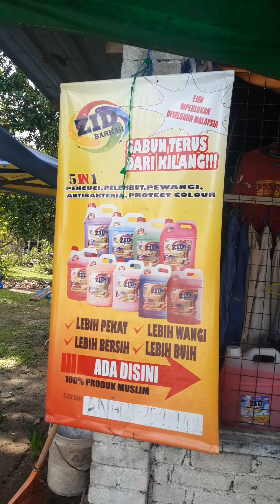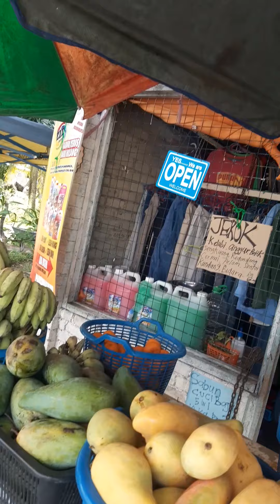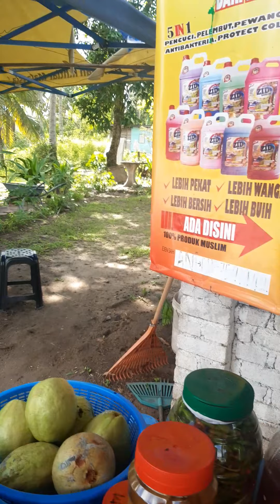Gerai buah buahan segar import dan buah buahan trmpatan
Pling mletoppop dan vairal